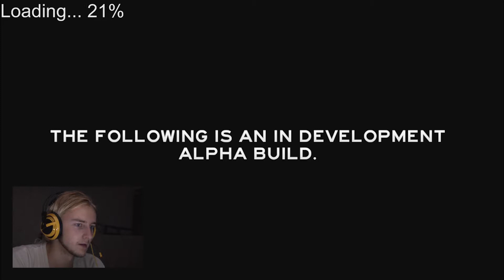Let's Play The Forest - Эпизод #1 - Wise